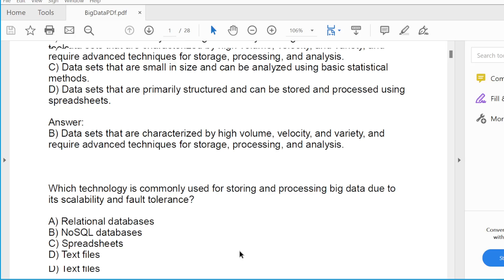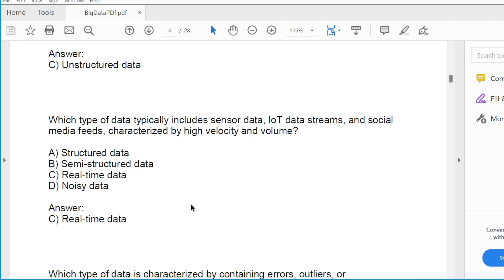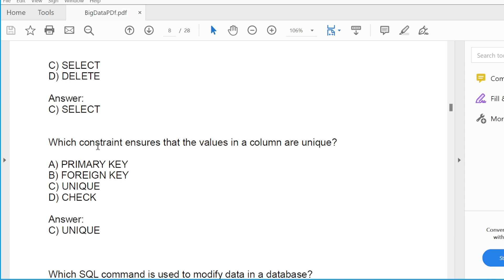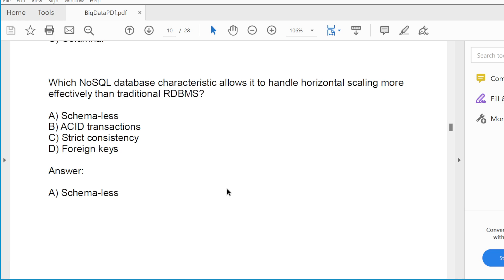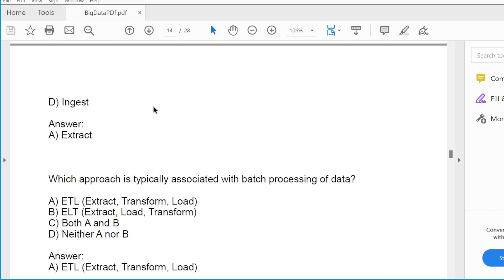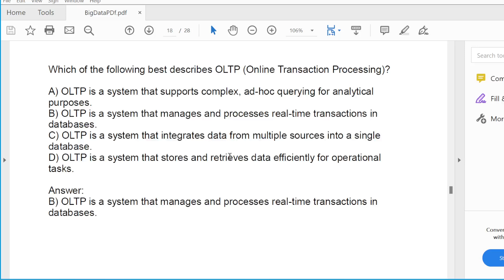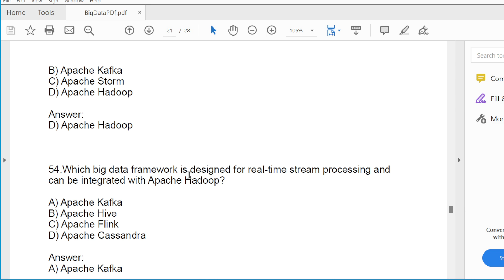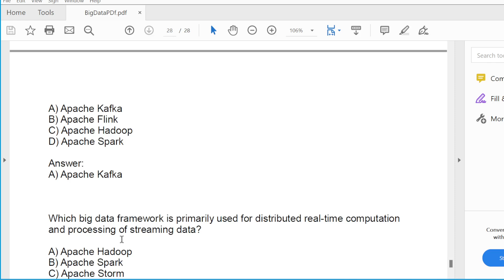Big Data MCQ for CDAC Exam | cdaac exam preparation | cdac ccat exam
Big Data  MCQ for CDAC Exam
C snippets MCQ for CDAC Exam | c mcq for cdac exam | c snippets for cdac ccat exam
cdac ccat important topics
crack cdac ccat exam in 30 days
cdac exam preparation
cdac ccat preparationcdac preparation
c mcq cdac c cdac ccat mcqs cdac ccat mcqs